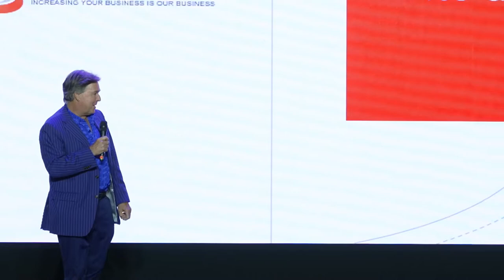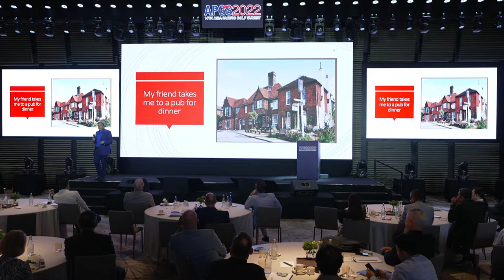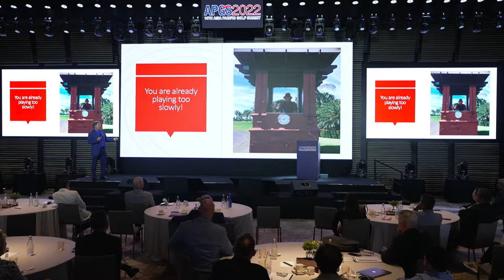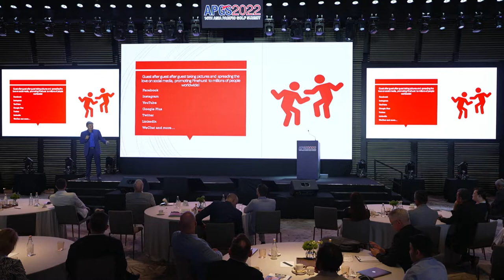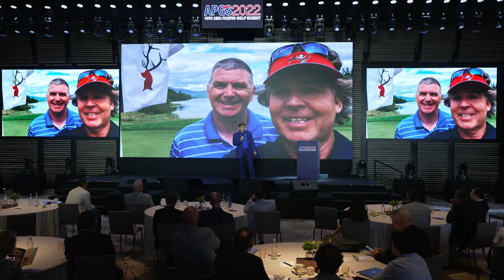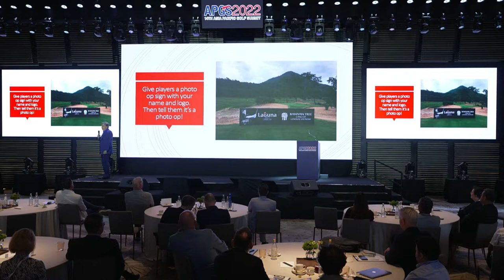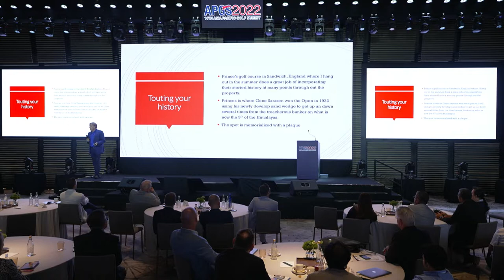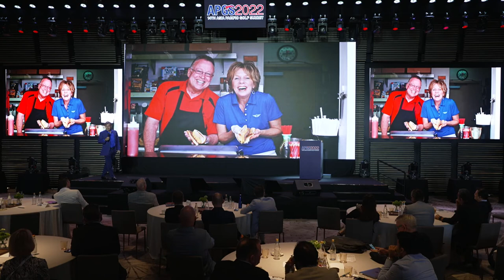APGS2022 ● Turning Your Customers Into A Marketing Army | Andrew Wood - Part 1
The 2022 Asia Pacific Golf Summit held in Vietnam on November 1 - 3, 2022 has been declared a resounding success. It is the 14th edition of this world renowned business summit on golf.

ASIAN GOLF is proud to present all of the addresses delivered at APGS 2022 and we hope you find the videos useful.